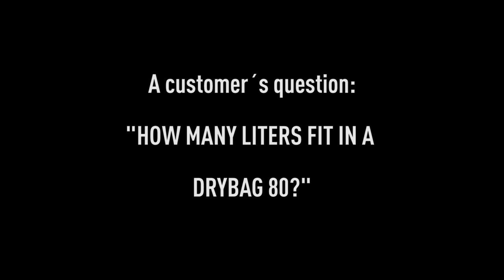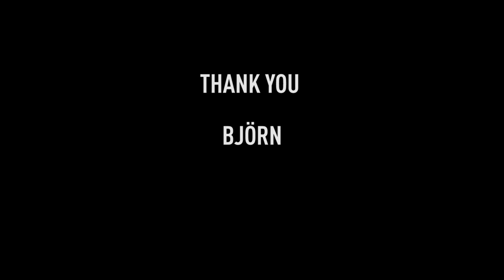"Wie viele Liter passen in ein Drybag 80?" - Testcenter Folge #1- Hecktasche | SW-MOTECH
Kundenfrage: "Wie viele Liter passen in ein Drybag 80?" - Björn aus unserem Testcenter hat die wasserdichte Hecktasche aus unserem Sortiment mal getestet.

Fragen oder Anmerkungen? Ab in die Kommentare damit.

Weitere News und Infos über Produkte und das Thema „Motorrad“ findet ihr unter:

SW-MOTECH zählt zu den weltweit führenden Anbietern von Motorradzubehör. SW-MOTECH ist Partner von BMW, Ducati, Kawasaki, KTM, Moto Guzzi, Suzuki und Yamaha im Bereich Entwicklung und Fertigung von Originalzubehörteilen. Das Unternehmen exportiert seine Produkte in mehr als 60 Länder.

SW-MOTECH GmbH & Co. KG
Ernteweg 8/10 | 35282 Rauschenberg | Deutschland